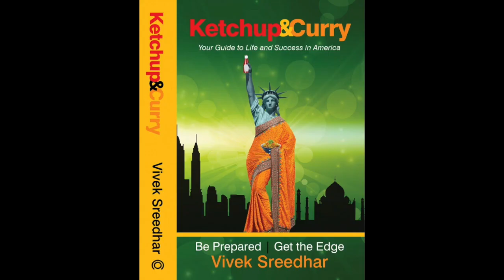Ketchup and Curry Author - Vivek Sreedhar Radio Interview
Listen to the radio interview of author, Vivek Sreedhar. He talks about his debut book, Ketchup and Curry and his inspiration behind the title and the book itself!!!

The book, Ketchup and Curry: Your Guide to Life and Success in America helps Indians find their niche in the American socio-cultural scene.